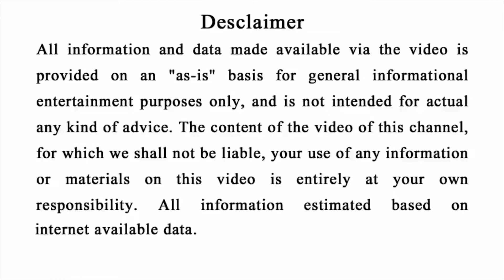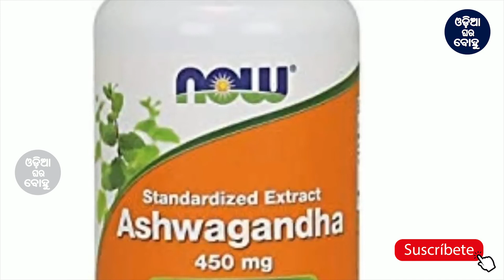ଆପଣାକୁ କମଜୁର ଲାଗୁଛିକି ତାହାହେଲେ ଏହା କୁ ବ୍ୟବହାର କଳେ ହାତୀ ପରି ଶକ୍ତି ମିଳିଥାଏ| Health Tips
Odia Rasifala
Odia Horoscope
Odia nitibani
Odia bayagita
Odia Sadhubani
Odia Anuchinta
Odisha Horoscope
Bhagya bhabisya
Daily Odia Rasifala
Odisha Rasifala
Jyotisha sastra
Zodiac sign prediction
Today zodiac sign prediction
Odisha horoscope

ଏହି ଭିଡିଓଟି ଯଦି ଆପଣମାନଙ୍କୁ ଭଲଲାଗିଥାଏ ତେବେ ଆମ channel କୁ Like ଏବଂ Share କରନ୍ତୁ I ଆମ ସହ ଯୋଡିହୋଇ ରହିବା ପାଇଁ ଏବଂ ସବୁଦିନ ନୂଆ ନୂଆ video ର Notification ପାଇବା ପାଇଁ "SuperOdisha" ର YouTube Channelକୁ Subscribe କରନ୍ତୁ ଓ Bell 🔔 ର Button ନିଶ୍ଚୟ ପ୍ରେସ୍ କରନ୍ତୁ I ଧନ୍ୟବାଦ୍ I

Jay Jagannath 🔴❗🔴

Watch the video and stay
connected with us for more entertainment updates.